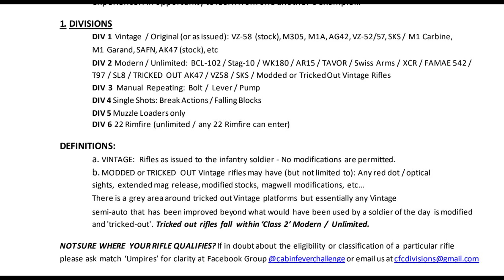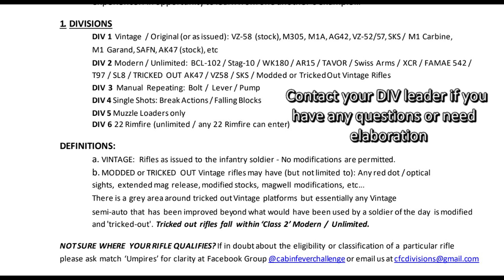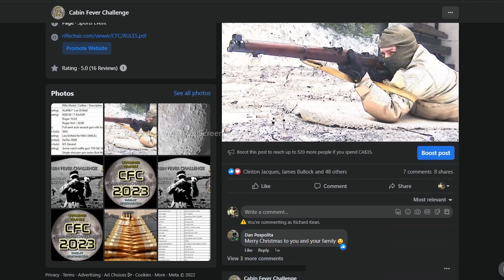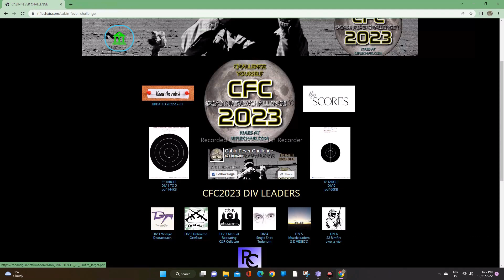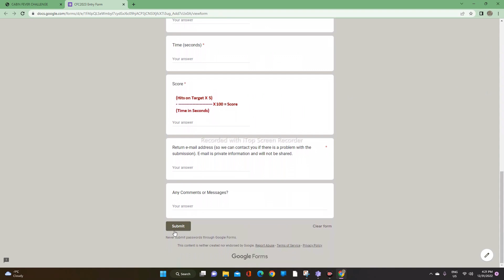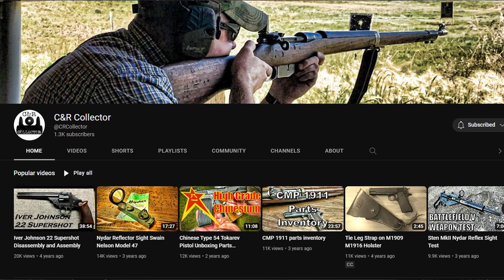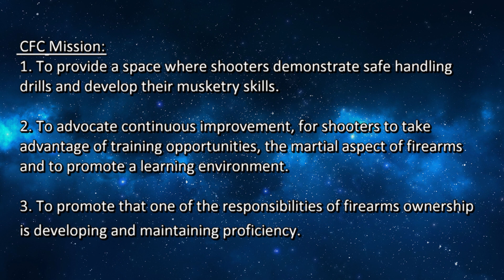2023 CABIN FEVER CHALLENGE OPENING BRIEFING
This is the introduction video for the 2023 Cabin Fever Challenge
The competition OPENS Jan 1st 2023 and closes March 31st 2023

On behalf of the CFC2023 delivery team HAPPY NEW YEAR!